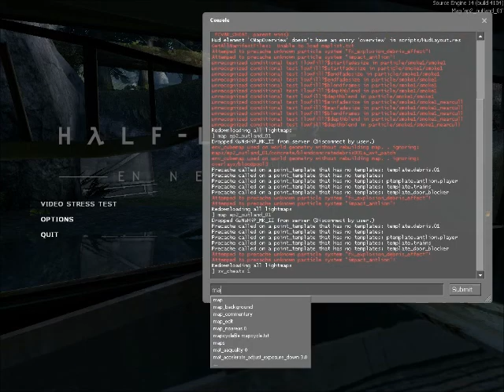[ Half-Life 2/EP1/EP2 ]Enhanced Mod V2 - Super Problem